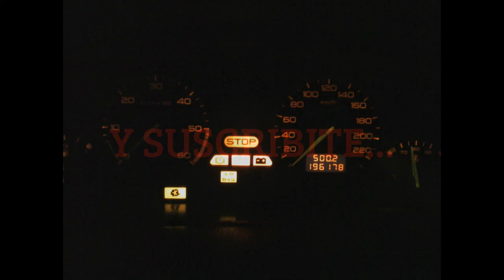Mi video editado (APRENDIENDO CON YOUTUBE)